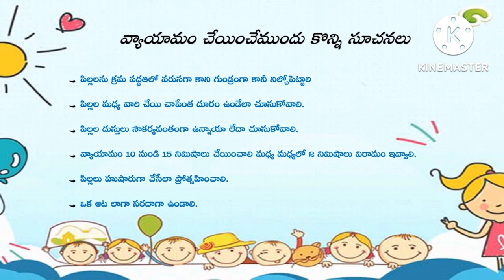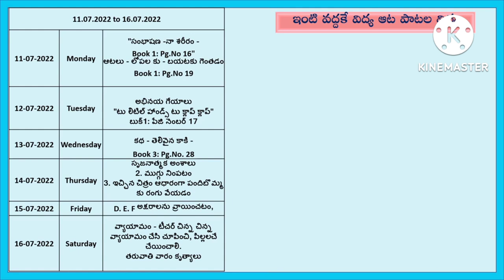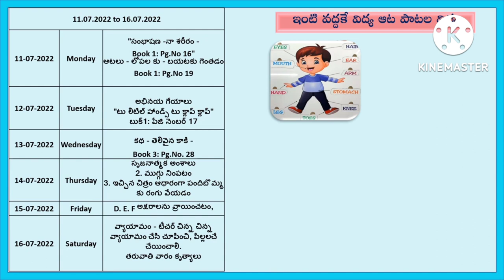July 2, 2022